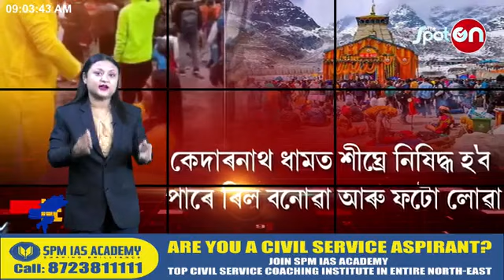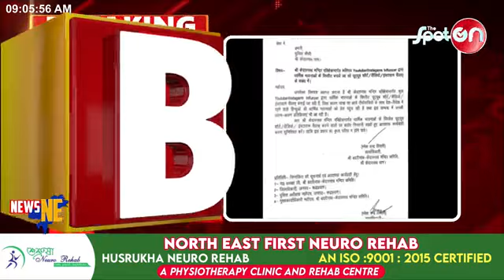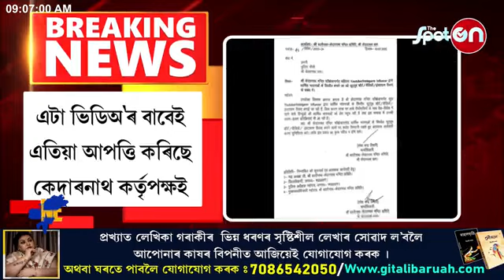কেদাৰনাথ ধামত শীঘ্ৰে নিষিদ্ধ হ'ব পাৰে ৰিল বনোৱা আৰু ফটো লোৱা||The Spot ON